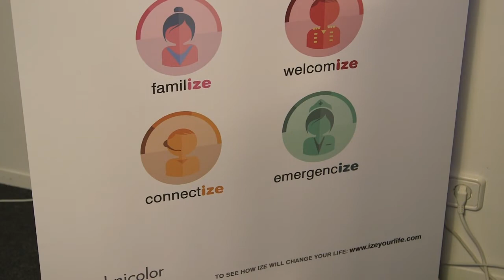Technicolor IZE, LTE solutions at MWC 2015 - Interview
For its first year as an exhibitor at Mobile World congress, Technicolor has been interviewed by the online magazine Telecom.com, a news portal covering the latest technological advancements and market trends, focusing on the key business and technology issues facing the industry today. In this interview, Benoît Joly introduces IZE, the Technicolor Digital Life suite of services, while colleagues Olivier Lafontaine and Gaetan Delcroix discuss Technicolor’s LTE gateway and set-top box solutions.